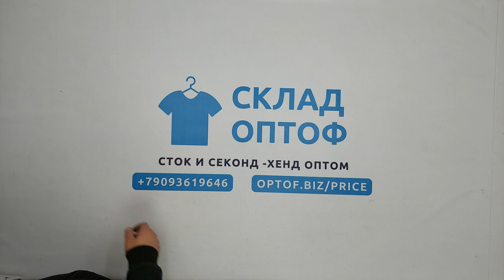27555 Свитера женские (cream) 1 пак 15кг 7.7€\кг 47шт